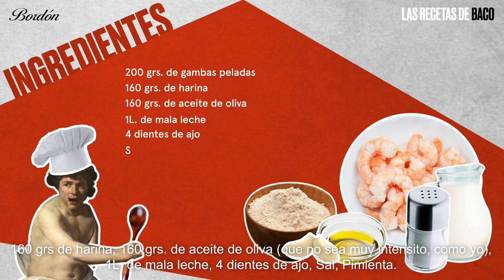Cómo hacer croquetas de gambas al ajillo - Las Recetas de Baco - Rioja Bordón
El Triunfo de Baco de Diego Velázquez cobra vida para rescatar las recetas clásicas de la gastronomía española. Descubre las claves para hacer las mejores croquetas de gambas.